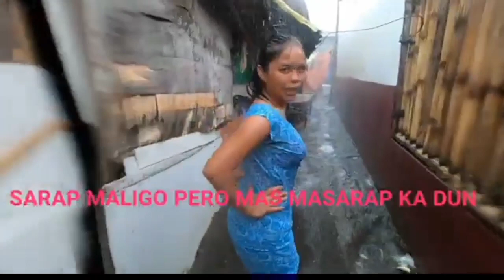JAPER SNIPER// KAPANALIG// KAMUNING// SOBRA SWEET NA SA ISAT ISA SANA OIL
suportahan po ntin si KAPANALIG at KAMUNING love team of the year